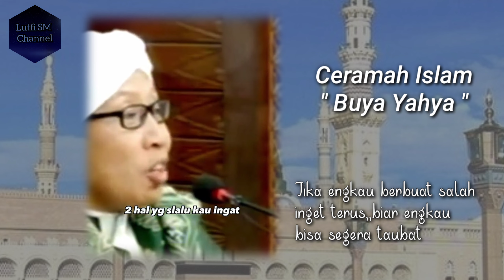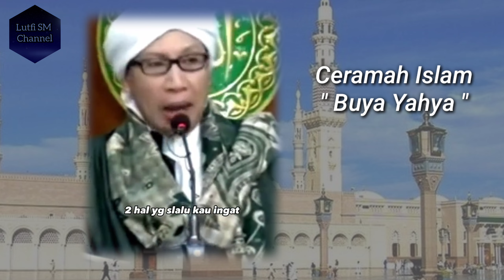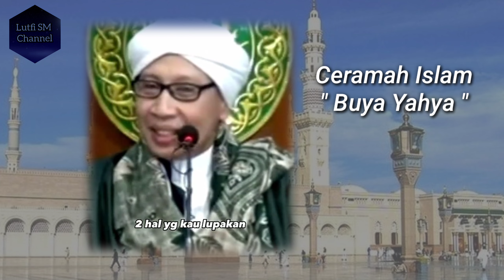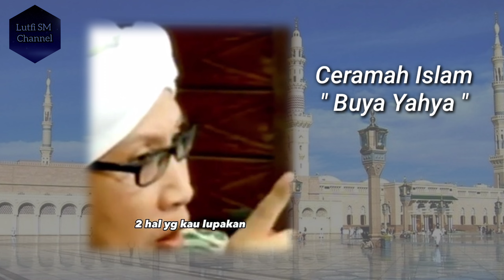Buya Yahya | Ceramah Buya Yahya | Ceramah Islam | Dua Hal yang harus diingat dan selalu dilupakan